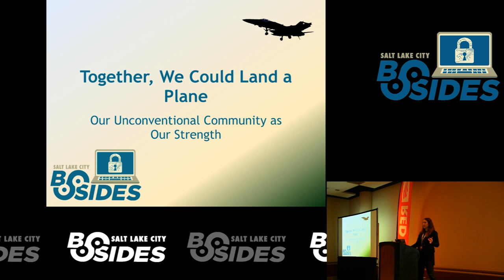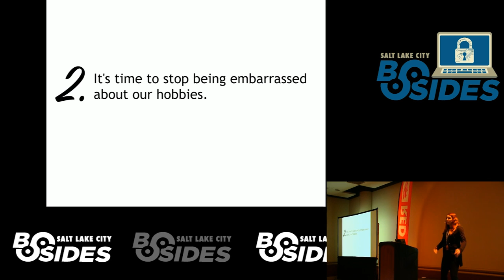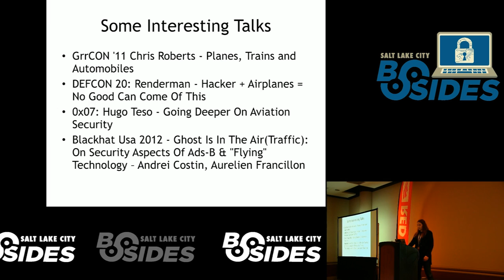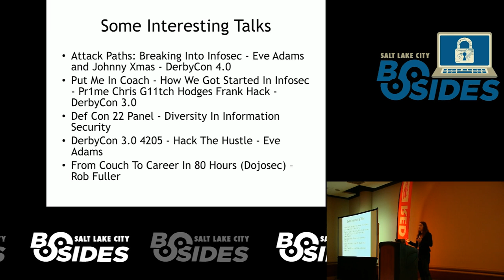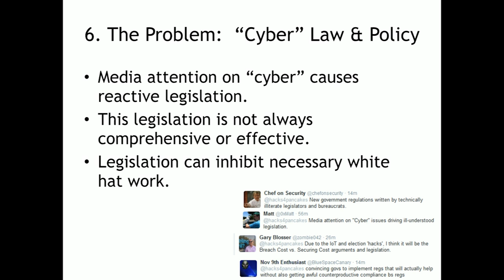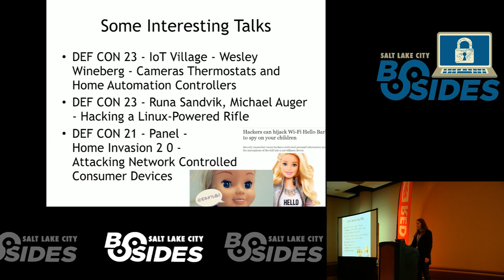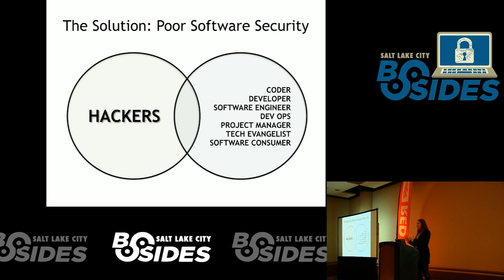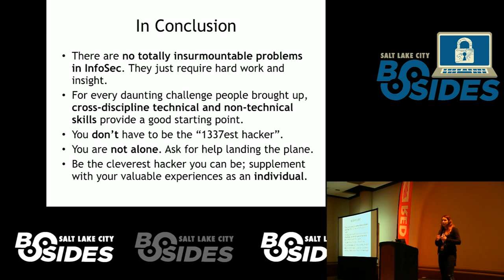BSidesSLC 2017 -- Lesley Carhart -- Together, We Could Land a Plane: Our Community as our Strength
Most of us have an ideal stereotype of a "great hacker" in our minds - somebody who started young, made it big, and has a superior set of skills in every niche. In reality, that's not what what the vast majority of us look like. It's time for us to stop feeling ashamed of our lives before we were professional hackers, as well as our hobbies we believe are unrelated to the field. In reality, our wide range of expertise and experiences is fundamental to solving the huge challenges we will face through 2017 and beyond. This collaborative keynote will help you find ways to apply your non-infosec skills, education, and hobbies to tackling the seemingly impossible problems many of us fear to face. You will leave inspired with new ideas for your own infosec talk, blog, podcast, or research project.